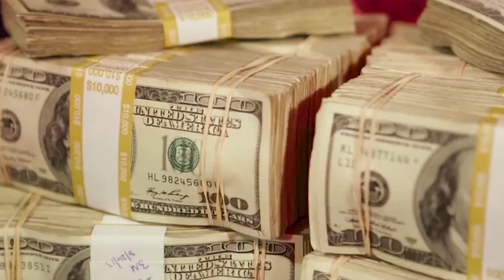Randall Emmett Plays Day 1B of the SHRPO Championship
Hollywood film producer Randall Emmett plays Day 1B of the 2018 Seminole Hard Rock Poker Open Championship at the Seminole Hard Rock Hotel & Casino.